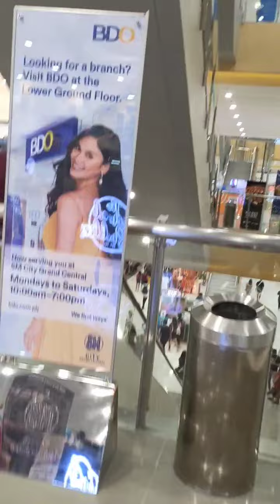Another highlights @ SM GRAND CENTRAL Philippines🇵🇭